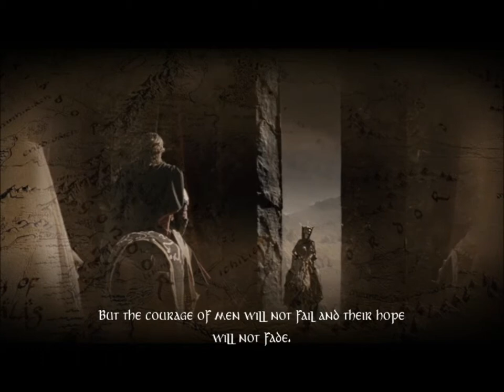Let's Play Lord of the ring's conquest-- De afleiding bij de black gate --feat. Armand E9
Opgenomen door Armand van ArmaniimusGames